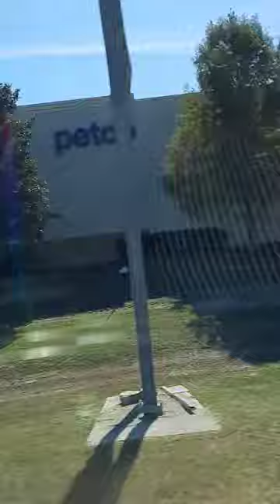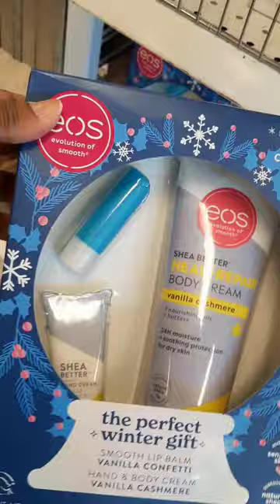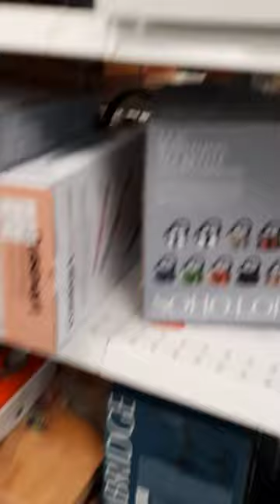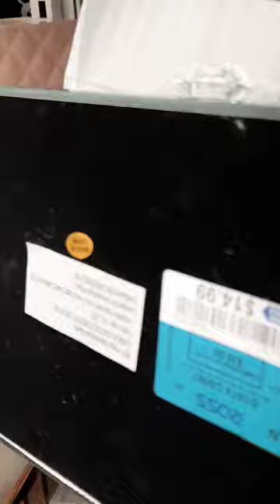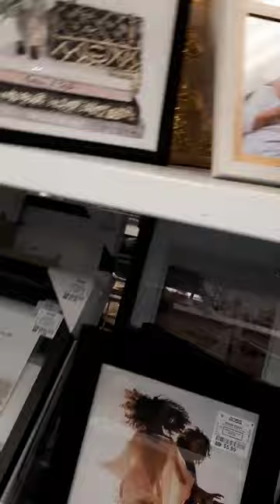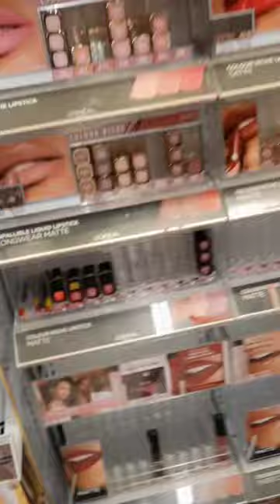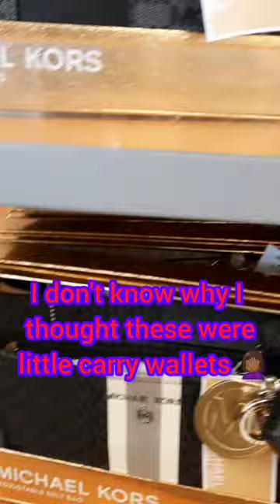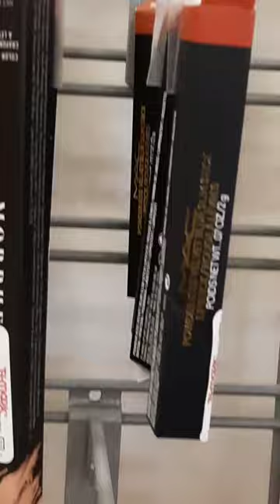Weekend Vlog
I'm trying to get into vlogging so I can execute vlogmas Its not the best vlog, but I believe as I do them I'll get better like using a mic so my you can't hear the heavy breathing lol. Anyoo I hope you all enjoy it.